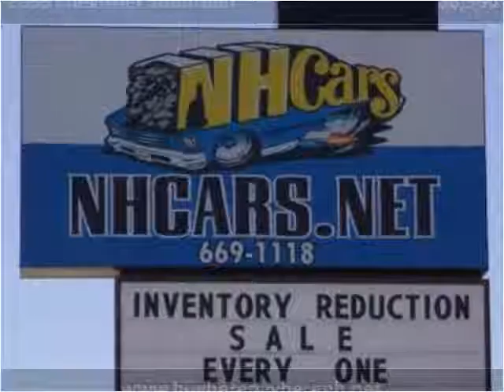2003 Chevrolet Suburban Used Cars Hooksett NH